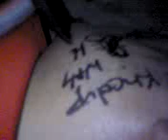mad tib tatooiest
khedup name being tatooed on lodoe face...yeah enjoy